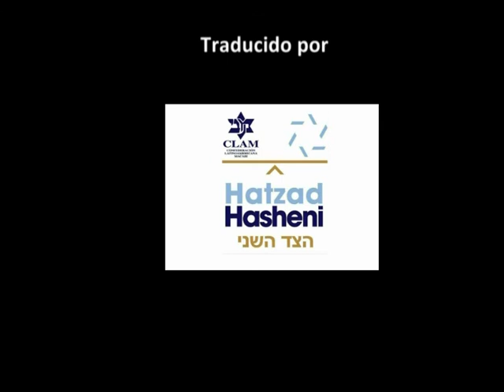Clerigo australiano: "El fin de Israel se avecina"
Un predicador islamista australiano asegura que la victoria de los rebeldes sobre el régimen de Bashar Assad en Siria está muy cerca y que, cuando ello suceda, habrá un gobierno islamista y "será el fin de Israel". Además, critica a los gobiernos árabes que, a su entender, se someten a los deseos y órdenes de los sucesivos gobernantes de Estados Unidos.